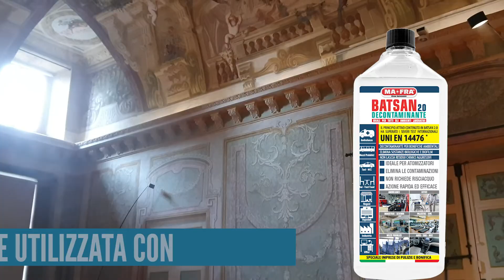Come sanificare gli ambienti - VOBO CORTINA Fumigatore e Nebulizzatore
VOBO CORTINA è un efficace fumigatore e nebulizzatore spray elettrico di grande potenza che offre i vantaggi del metodo ULV nel disperdere formulazioni chimiche in piccole particelle, erogate con diametro di circa 20 micron, raggiungono i luoghi più reconditi e consentono un omogenea saturazione dell’ambiente. VOBO CORTINA è di facile utilizzo ed è progettato per la disinfezione in maniera rapida di mezzi di trasporto pubblico ed ambulanze, edifici, uffici, aziende,
magazzini, officine, condomini, palestre, ambulanze e luoghi pubblici
 (ospedali, bar, fast food, ristoranti, ecc...).

CONFORTEVOLE ED EFFICIENTE
Costruzione solida e presa comoda sono ciò che lo rende facile da utilizzare. L'impugnatura della pompa è ergonomica, il tubo flessibile e lo spray raggiunge lunghezze di 8/10 metri.
L'apertura superiore dell'imbuto consente un facile riempimento senza problemi di una quantità di 4,5 lt. Inoltre basta svitare, riempire il serbatoio e chiudere il coperchio. Il nostro micronizzatore può essere utilizzato con prodotti per la sanificazione come:

KILLVIR - PURIFICANTE ISTANTANEO MULTISUPERFICIE
 A BASE DI PEROSSIDO D’IDROGENO

BATSAN 2.0 - DECONTAMINANTE PER TUTTI GLI AMBIENTI
 PER USO ATMOSFERICO E PER CONTATTO

CARATTERISTICHE
Voltaggio: 220 V / 50 HZ
Capacità serbatoio: 4,5 litri
Potenza: 1400 watt
Raggio d'azione: 8 - 10m
Cavo di alimentazione: 5 m
Consumo prodotto: 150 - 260 ml / min (regolabile)
Particelle di nebbia: 0 - 30 micron
Peso: 4 kg